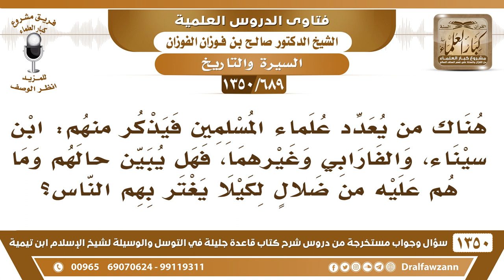[689 /1350] هناك من يعدد علماء المسلمين فيذكر ابن سيناء والفارابي وغيرهم فهل يبين له حالهم..؟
-[689 /1350] السؤال: هناك من يعدد علماء المسلمين فيذكر منهم: ابن سيناء، والفارابي وغيرهما، فهل يبين حالهم وما هم عليه من ضلالٍ لكيلا يغتر بهم الناس؟
 الجواب: نعم، هذا ما يدري، ما يعرف ابن سينا ولا يعرف الفارابي، ويفتخر بهم لأنهم يتسمون بالإسلام، يقولون إنهم مفخرة للمسلمين، مع أنهم من أهل الضلال، لكن هذا ما يدري. أما إن درى عن ضلالهم وقال إنهم مُسلمون فالأمر خطير، لكن إذا كان ما يدري، وشاف ما لهم من النبوغ ومن الطب، المهارة في الطب، فأرادَ أن يفتخرَ بهم، فهذا يُعذر بجهلهِ إلى أن يتبين له حال الرجلين أو هؤلاء الرجال.
للاشتراك في قناة الشيخ صالح الفوزان
أسئلة وأجوبة من شرح قاعدة جليلة ( 1350 ) مقطع

للاستفسار والإقتراحات والدعم
رئيس الفريق
لمشروع كبار العلماء